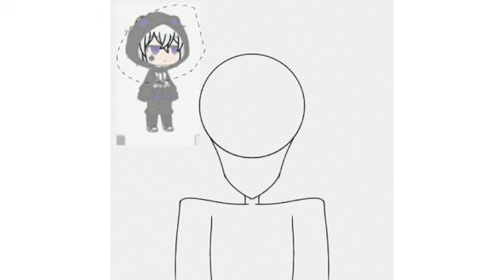{Regalo para una sub nwn😳❤}👇Leer descripcion importante :v👇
❤💙💙💙💙HoLaH💙💙💙💙❤
¿Como están?
Bueno lo que quería decir es que voy a empezar desde 0 osea como que lo que hice antes como si nunca hubiera existido.
Y los gift que hice también los borraré así les recomiendo que se decarguen sus edits.
Y la intro y la autro también las cambiare.
👉👈💕 Lochento
Musica utilizada:
Oblivion(Remixes)feat:Lily potter